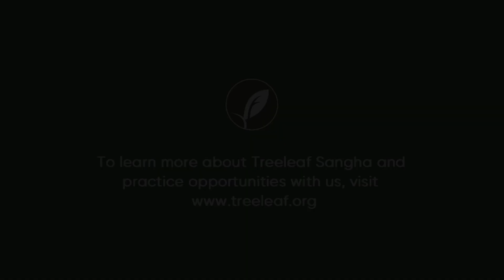Dharma Study Series: Genjokoan - The Key to Dogen's Zen - part 4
In this series, we dive deeply into master Dogen's famous "Genjokoan", which translates to "Realizing the Truth Right Here". Why is this Shobogenzo fascicle so well loved and discussed? What does it have to teach us about Zen Practice?
For this series, we use the translation of Genjokoan found in Roshi Jundo Cohen's book "The Zen Master's Dance".